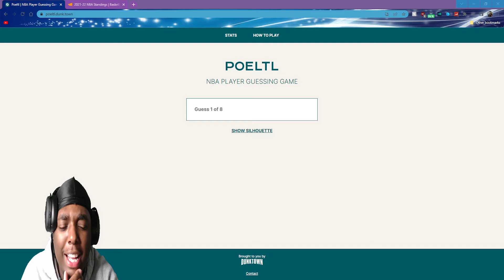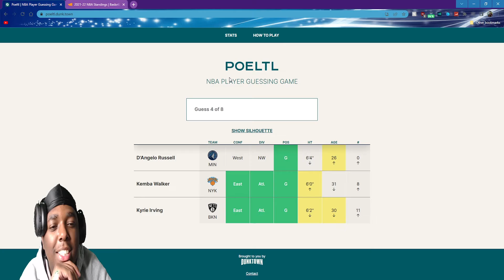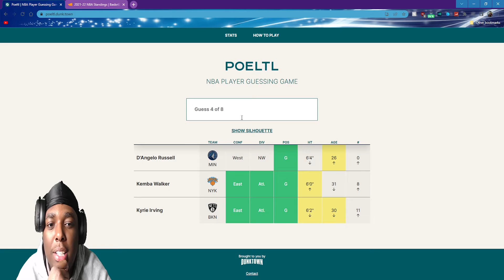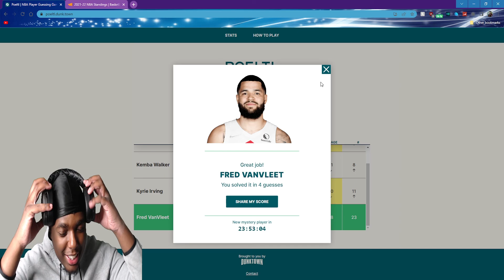NEVER LOSING AGAIN!! | NBA Wordle Poeltl 4/13/22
Original Video-